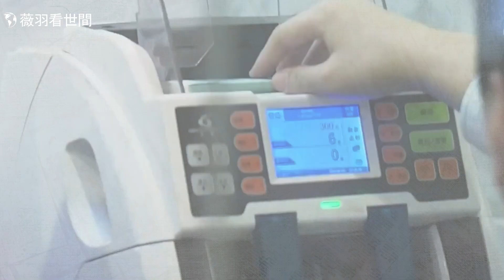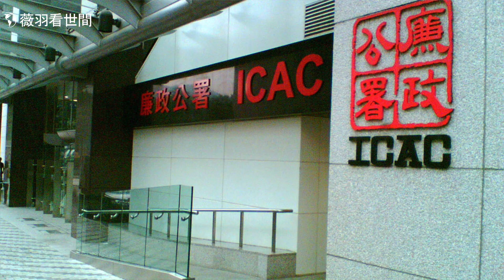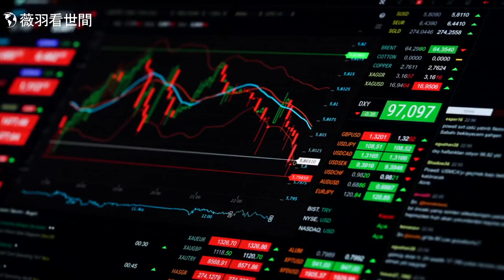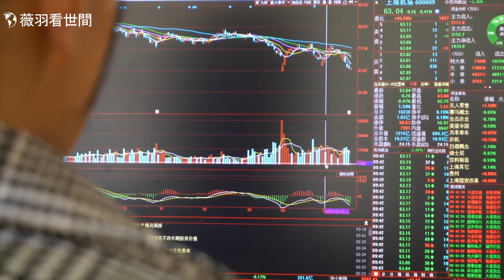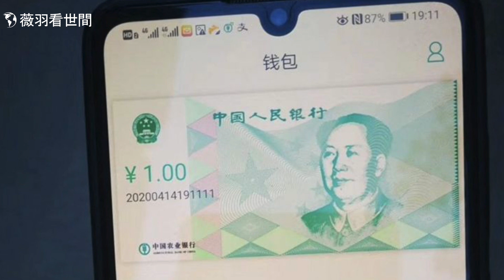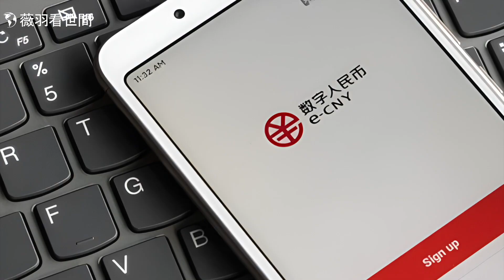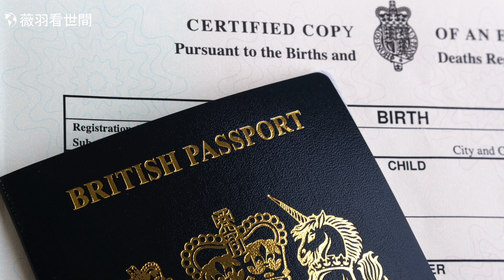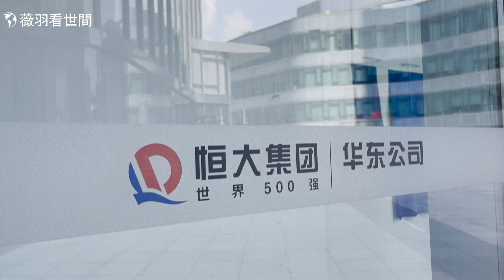【專訪袁弓夷】懸賞百萬通緝袁弓夷的真正原因！中國經濟是巨大的龐氏騙局；數字人民幣是中共最後的手段；中國經濟將回到2000年；上海和新加坡能取代香港嗎？｜薇羽看世間 第727期 20230821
大家好，歡迎來到薇羽的會客廳，今天很榮幸請來了香港著名的實業家、時事評論人士、反共活動人士袁弓夷先生。
袁先生，您好！歡迎做客薇羽客廳。
我有很多觀衆都是香港人，兩年前就讓我跟您做節目，
現在終於如願以償。

1，袁先生您對大陸、香港和國際政治都非常熟悉，尤其是香港，您應該是看着香港繁榮和衰落的，您覺得現在的香港跟過去的香港有什麼不一樣？

2，香港對中國經濟貢獻非常大，包括您，都是當初在香港創辦電子實業的成功人士，也是爲香港經濟和中國經濟發展付出過的，還有很多外國投資者，現在可能都只能望港興嘆了，香港這幾天也是股市大跌，外資撤離，您認爲香港還有未來嗎？

3，我以前聽到過一種說法，中共早就想要用上海取代香港的地位，最近還有人說，新加坡要取代香港，您覺得上海和新加坡能取代香港嗎？香港國際金融中心的位置有沒有不可替代的獨特之處？

4，李家超去年發佈的施政報告，說過去兩年，香港有14萬勞動力流失，這可能意味着大量的香港精英離開香港，您覺得他這個數字靠譜嗎？您瞭解的情況是怎樣的？

5，香港最近兩年的經濟不斷惡化，經濟總量甚至比不上北上廣深和重慶，最近還聽說要發展夜市來拯救香港經濟，您覺得夜市能不能救香港經濟？香港經濟惡化的真正原因是什麼？

6，中國現在房地產巨頭和金融信託企業連連暴雷，您覺得爲什麼會走到這一步？
（巨大的龐氏騙局）

7，現在香港人對於中共的治理覺得怎麼樣？跟英國治理的時候比較，會覺得現在更好嗎？香港到底有多少人是擁護中共統治的？

8，中共徹底破壞了香港的法制，爲什麼還有那麼多有錢人願意移民到香港？

9，您一直活躍在反共的最前沿，包括前些年往來香港美國，游說美國制裁中共，我知道您的孩子還有留在香港的，他們會不會因爲你受到牽連，或者會怨恨您？

10，今年7月份，包括您在內的8名香港民主人士被香港國安懸賞100萬港幣通緝，說你們在組建香港議會，這究竟是怎麼回事呢？

11，前不久您在您自己節目中說，中共把您在香港匯豐銀行的存款還是保險理財基金凍結了？是怎麼回事？

12，香港曾經給予中國大陸很多的幫助，包括各種捐款捐物，現在中共這樣對待香港的義士，實際就是農夫和社的故事，您覺得香港人應該吸取怎樣的教訓？

加密貨幣捐助方式：
Nexus 麟社：